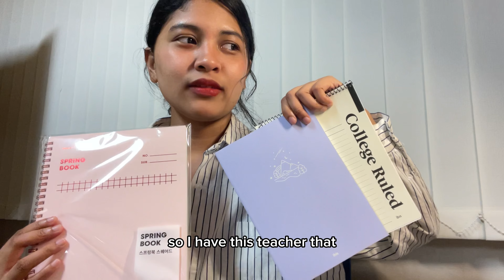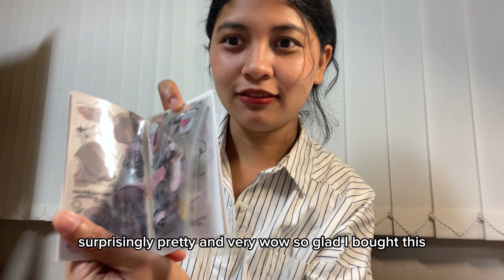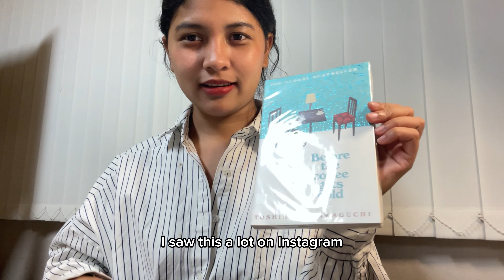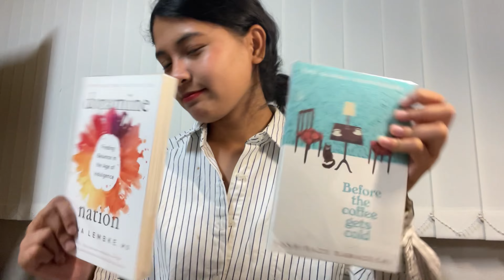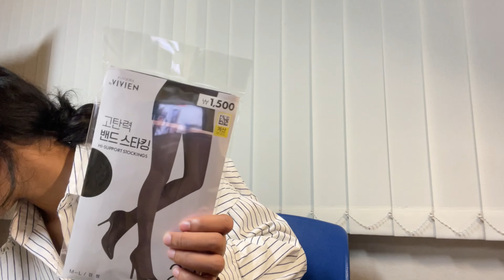study in korea | what i buy as a international student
hello hello there
this is another sitting in vlog about my purchases here in korea as a international student.. again i hope you like my talkative voice again! Thank you!

Let’s be inspired always!